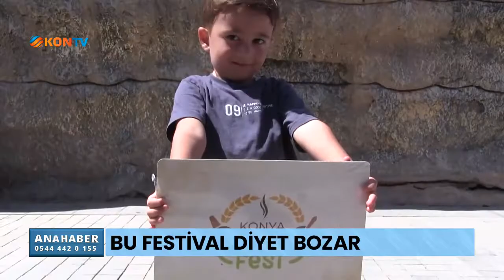Bu festival diyet bozar